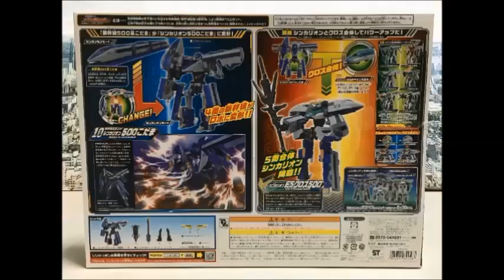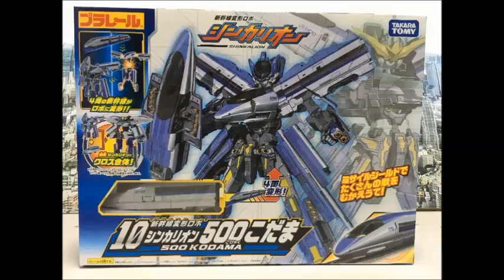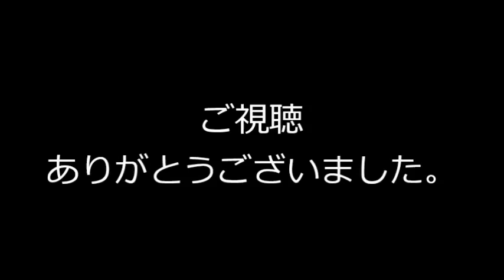コマ撮り！新幹線変形ロボ シンカリオン500こだま＆ビッグ転車台基地レビュー◆検プラレールE5はやぶさE6こまちE7エヴァTYPE EVAドライブヘッド トミカ タカラトミー玩具アースグランナー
『 新幹線変形ロボ・シンカリオン500こだま 』 の レビュー動画です。
This video is Review of "SHINKALION 500 KODAMA ( TAKARATOMY )".

検索）アースグランナー